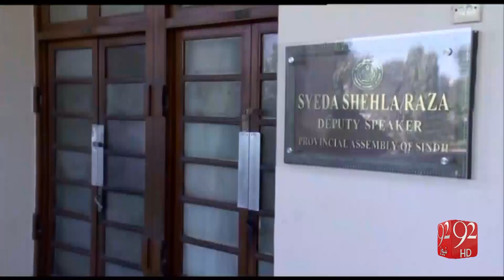Deputy Speaker Sindh Assembly, Shehla Raza recieves threat notes 8-11-2016 - 92NewsHD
Watch Deputy Speaker Sindh Assembly, Shehla Raza recieves threat notes  92NewsHD